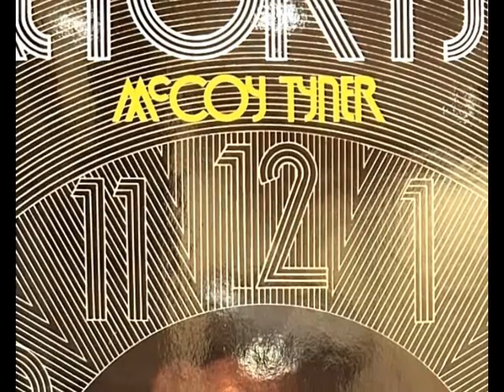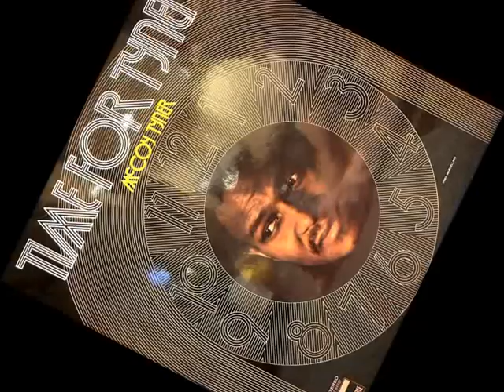"May Street" McCoy Tyner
From the "Time For Tyner" LP 1969

• Vibraphone – Bobby Hutcherson
• Piano – McCoy Tyner
• Bass – Herbie Lewis
• Drums – Freddie Waits

Recorded May 17th, 1968, Van Gelder Studio, Englewood Cliffs, New Jersey